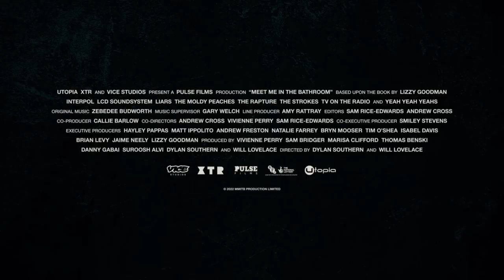MEET ME IN THE BATHROOM Trailer | CUFF.Docs 2022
An immersive journey through the New York music scene of the early 2000s, when a new generation including The Strokes, LCD Soundsystem, Yeah Yeah Yeah’s, and Interpol kick-started a musical rebirth that reverberated around the world.